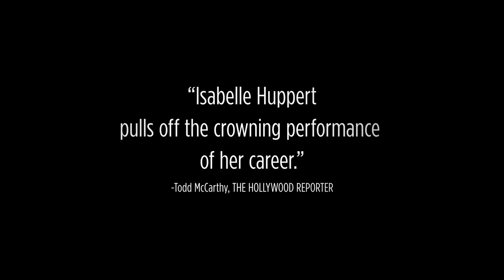Elle Official Trailer #1 (2016) -- Regal Cinemas [HD]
Elle opens November 11, 2016.

A successful businesswoman gets caught up in a game of cat and mouse as she tracks down the unknown man who raped her.

Writers: Philippe Djian (based on the novel by), David Birke (screenplay)
Stars: Isabelle Huppert, Laurent Lafitte, Anne Consigny